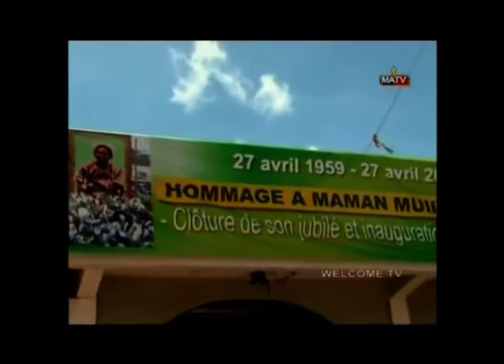A la demande du peuple, votez Maman Olive Lembe Kabila, visite le Kamba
Watch Welcome TV everyday from 3pm to 5pm and 11pm to 12am, Saturday from 1pm to 5pm, you can also watch live you tube: welcometv, Welcometv Media, tv rdc, Facebook: Bienvenu welcome, welcome tele, TV RDC, Free subscribe for more video, Tel